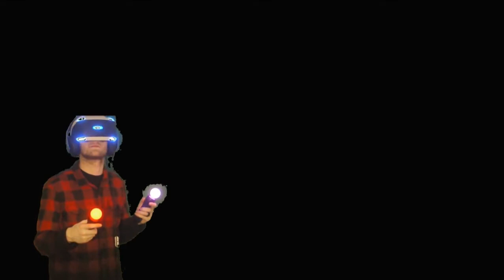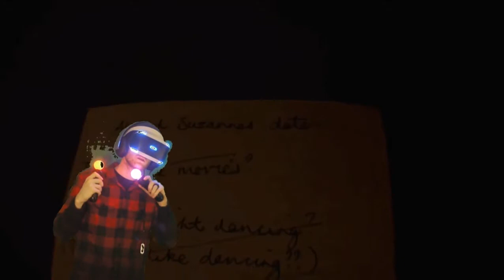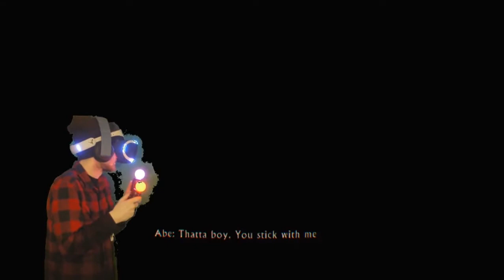The Inpatient [PSVR] (with Face Cam) The Impatient First impressions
Hi, My game is _(Insert title here)_
I thank you all for supporting me, I truly appreciate all the support of my channel.

I try and do a stream every night  and I do two streams on Monday(currently).

I apologise the green screen ended up a little fuzzy in some parts but there's not much I can really do the lights on the controllers and headset just messed with the green screen.

Look forward to hearing from all of you on my live streams.